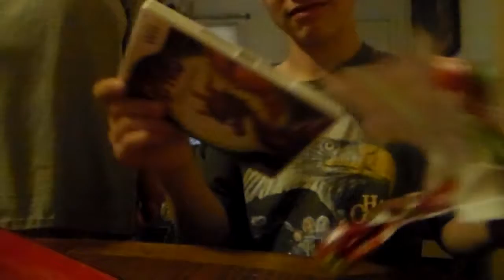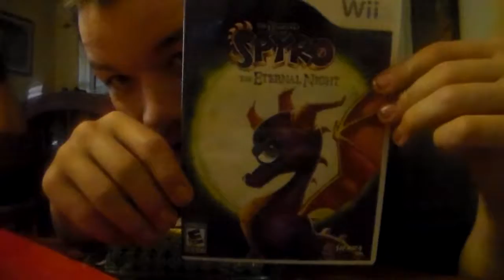Pokemon Go Videos 2 004